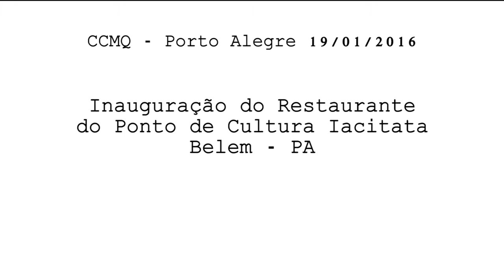Território sem fronteiras - Porque que eu não existo??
Inauguração do Restaurante do Ponto de cultura Iacitatá de Belém - PA, durante o Fórum Social Mundial 2016

Billy Valdez
Marcelo Cougo de Sá

Local: Território sem fronteiras, CCMQ - Porto Alegre.